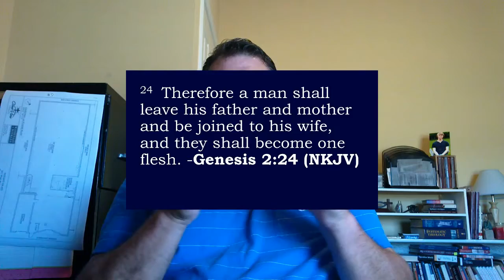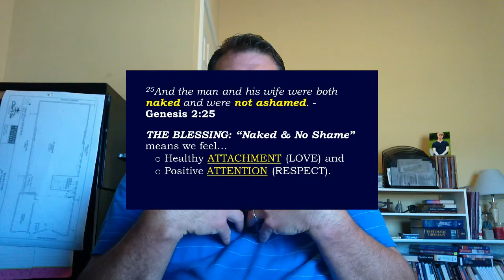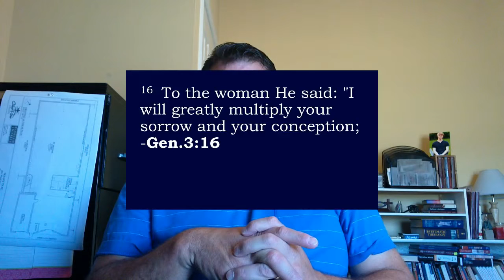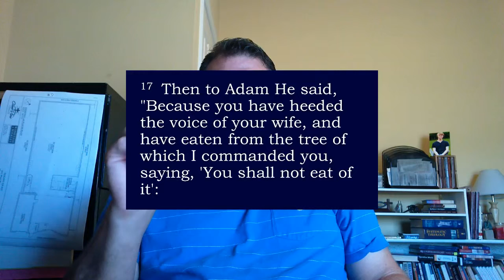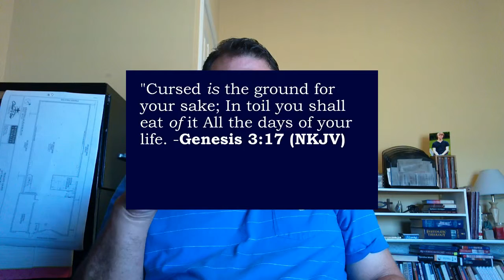Building Strong Families, pt 3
This video discusses the effects of sin's curse on marriage &  families, particularly as it relates to husbands & wives. Sin has brought death & despair into our existence creating a separation from our source of security (love)  & significance (respect).